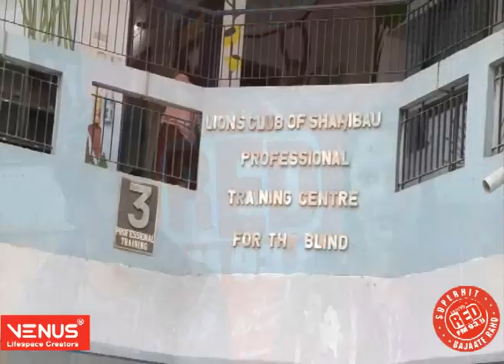Yogesh and Sumitra nominee for art category in Bade Dilwale on Superhits 93.5 Red FM Bajaate Raho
Yogesh and Sumitra are duo Choreographers who from past 2 year teach dance for free to children with multiple disabilities at Blinds People Association. They vigorously go to them atleast once a week to teach these students. Having such noble thought at such a young age make them our nominee for Bade Dilwale. If you want to make them winner in art category please vote for them. To vote type RED (space) AH (space) Yogesh and Sumitra and send it to 58585.